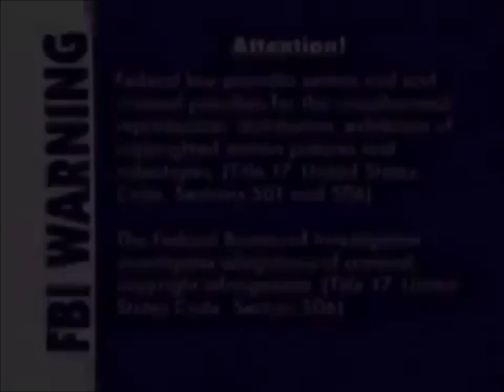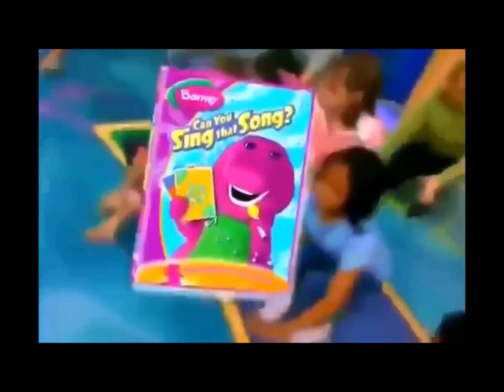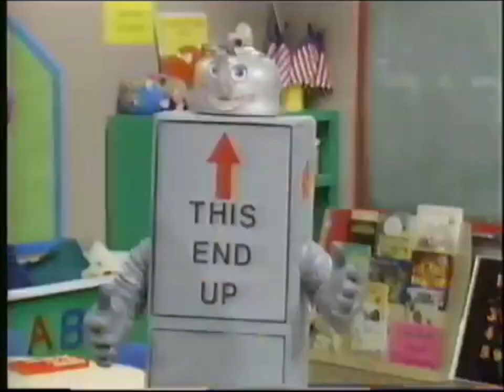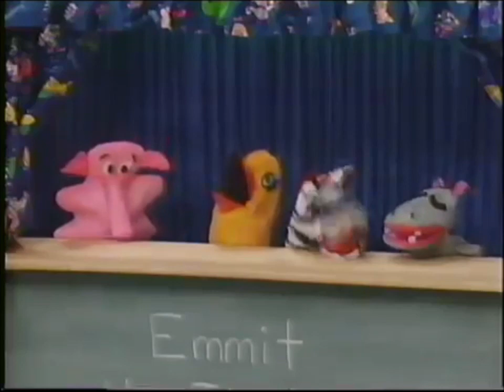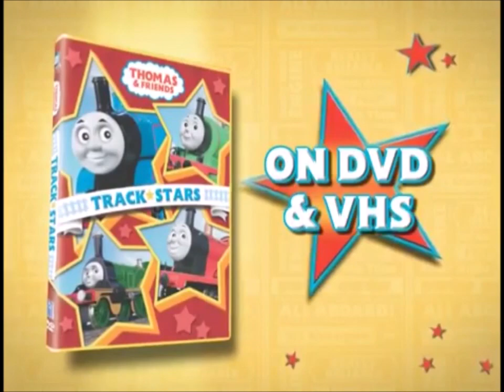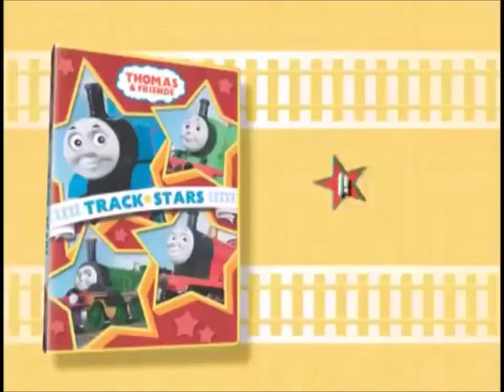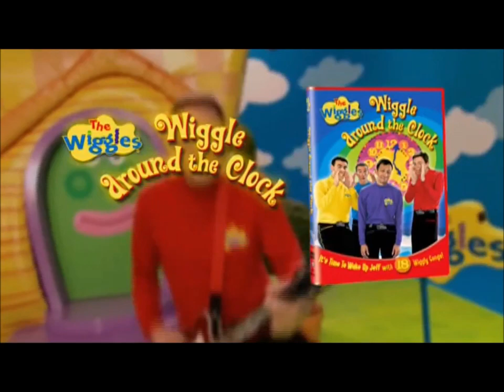Barney Practice Makes Music 2006 VHS